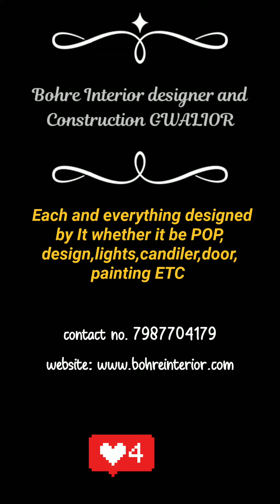cheapest gorgeous 4 BHK apartment interior by Bohre Interior designer & construction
This is a beautiful design created for a compact space of under 1000sq ft.The use and mirrors help create a better space. This is a contemporary design best suited to the clients needs. This apartment is right in the heart of GWALIOR, thereby having a beautiful view and feel. Small spaces need proper division of areas where different areas could merge into each other, thats what we have tried to do with this space.Hope you like this home design.We will continue to present different styles of home interiors.